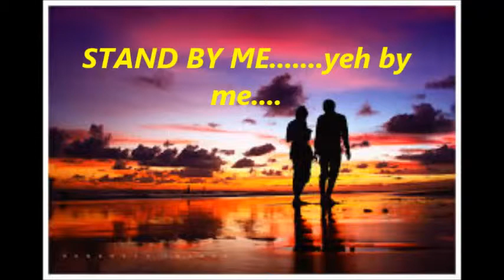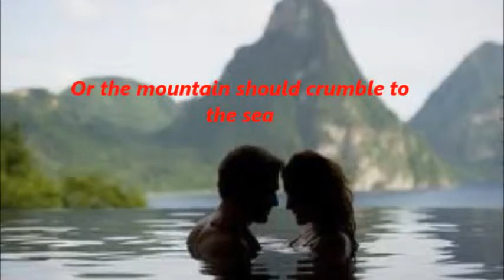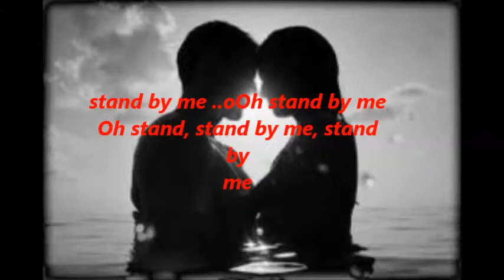Stand By Me LYRICS by ENRIQUE IGLESIAS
ENRIQUE IGLESIAS STAND BY ME LYRICS

And the moon is the only light we see
So darling, darling stand by me
Oh, stand by me, Oh stand
Stand by me, stand by me
And darling, darling stand by me
Woah stand now, stand by me, stand by me
Darling, darling stand by me
Oh stand now, stand by me, stand by me